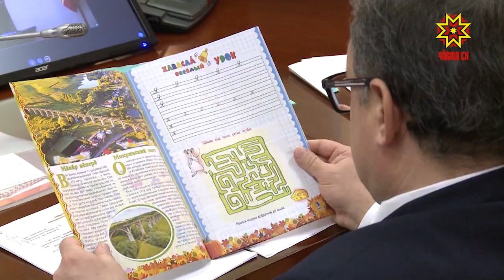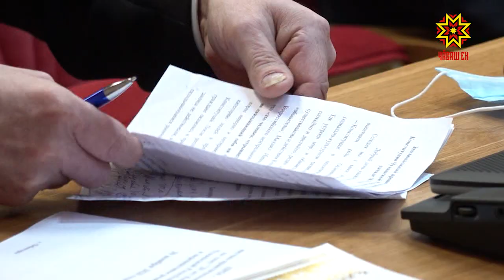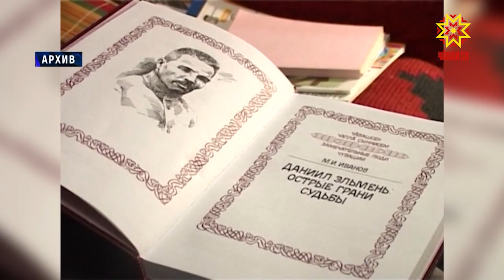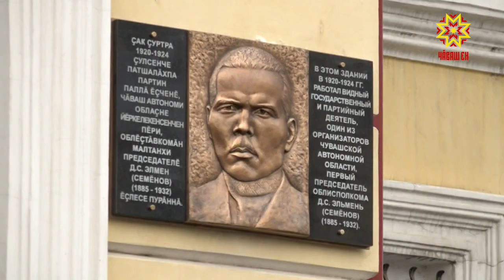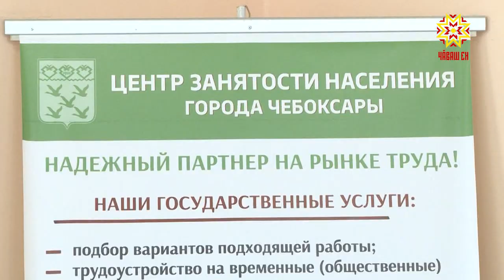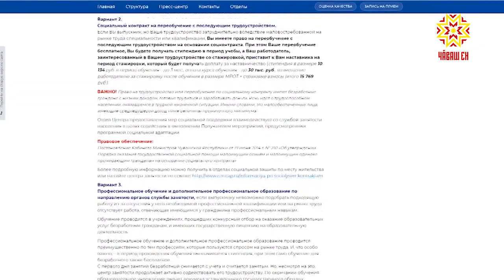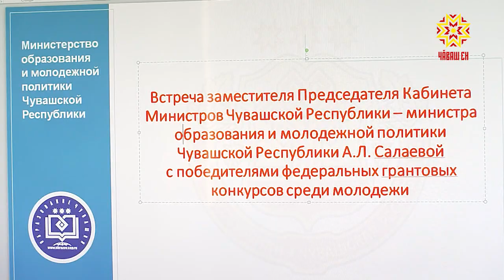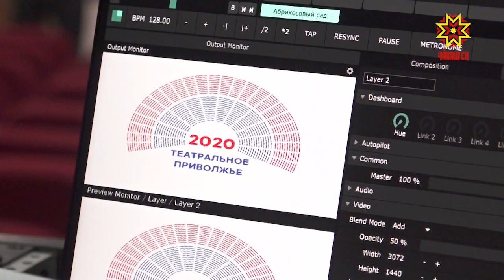Республика 30.11.2020 на чувашском языке. Вечерний выпуск